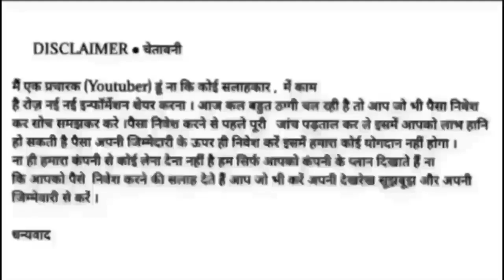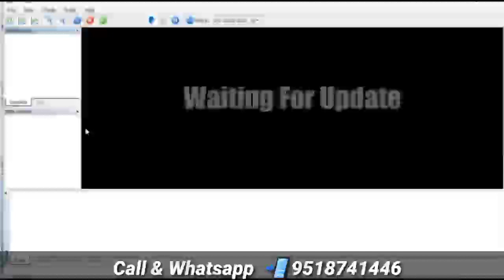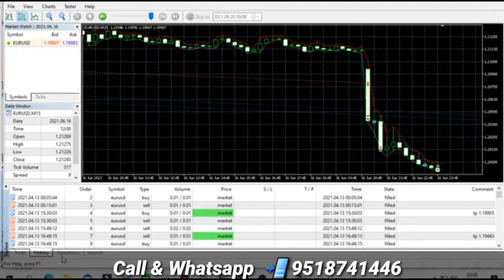EXNESS INTERNATIONAL BROKER TRADE 20% MONTHLY BENIFIT BEST INCOME PLATFORM BEST OPPORTUNITY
exness trading

exness trading kaise kare

exness me trading kaise kare

exness

exness trading tutorial

exness trading guide

forex trading

forex trading strategies mt4

forex auto traiding

best forex auto trading robot

octafx trading

octafx copy trading se paise kaise kamaye

tp global fx hindi

ix global

seven star forex

forex auto traiding

fxtm

fxtm trading in hindi